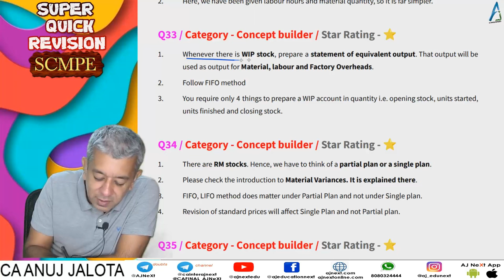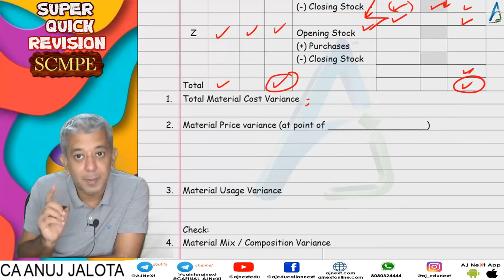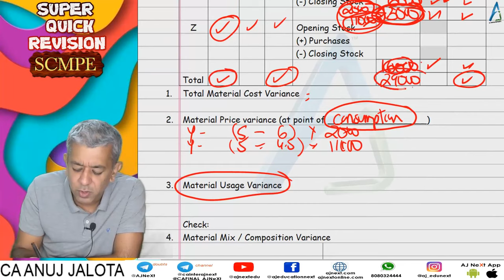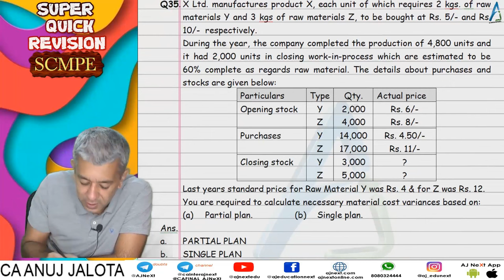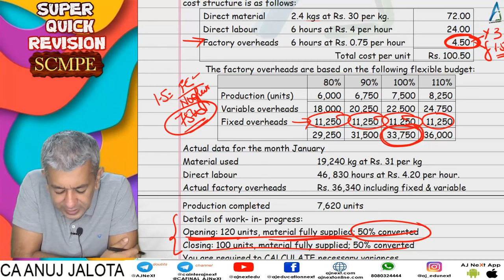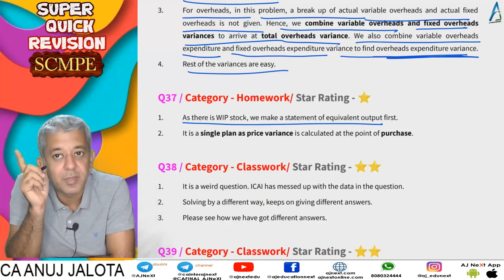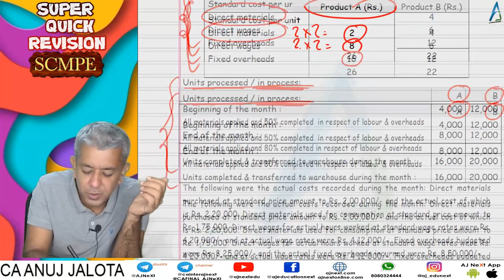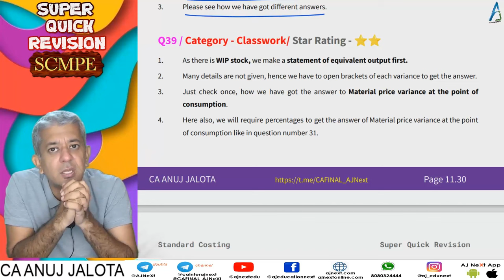CA Final || SCMPE || Super Quick Revision # 33 || Chapter 11 || Standard Costing || Q33 to Q38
1. Concept Builder
2. Classwork
3. Homework

Coverage
Chapter Name: Standard Costing
Questions: Q33 to Q38
Timeline:

Hours: 300 hours
Books: 5 books
Updates: Lifetime updates for any new additions.